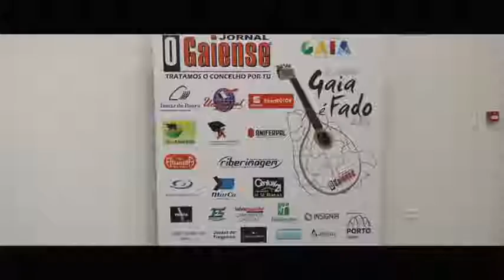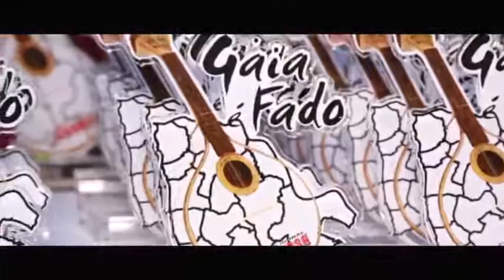''Gaia é Fado' - 2016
Aqui ficam os melhores momentos da 3ª edição do Gaia é Fado, que teve como vencedor, Marcelo Silva, em representação da freguesia de Valadares.